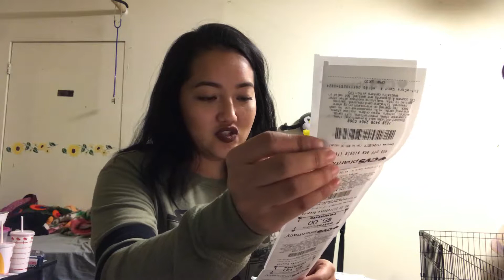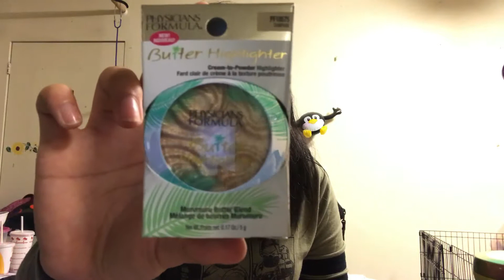Make Up Update! New Drugstore Haul!!! November 2017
Cello peeps! I got new make up cuz make Up is now my obsession 😂 enjoy!!